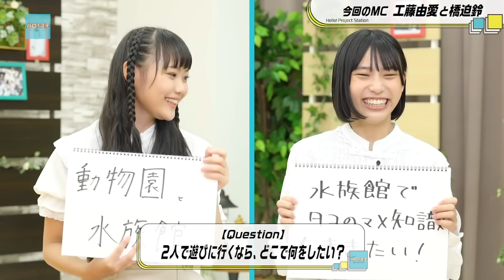【ハロ！ステ#344】Hello! Project 2020 Summer COVERS ～The Ballad～ パフォーマンス映像！ハロー！キッチン MC：橋迫鈴＆工藤由愛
夏のハロー！プロジェクトコンサート「Hello! Project 2020 Summer COVERS ～The Ballad～」から浅倉樹々と里吉うたの ソロパフォーマンス映像をお届け！ハロー！キッチン 松永里愛の「肉豆腐＆五目ごはん」が完成！ MC：橋迫鈴（アンジュルム）＆工藤由愛（Juice=Juice）

03:39～ 浅倉樹々「カブトムシ」（7.12 中野サンプラザ）
09:50～ MC２ショットトーク
15:09～ ハロー！キッチン「肉豆腐＆五目ごはん」完成！（松永里愛）
23:05～ ハロ！ステChallenge!! 「メンバー当てクイズに挑戦！」
30:33～ 里吉うたの「赤い風船」（7.12 中野サンプラザ）

⇒MCのみつばちまき、中島卓偉、松原健之が、毎週ハロー！プロジェクトメンバーをむかえ、
音楽やパフォーマンスを掘り下げていくトーク番組。

⇒「感動する物語」「涙する物語」ハロー！プロジェクトメンバー参加の動画を公開中。